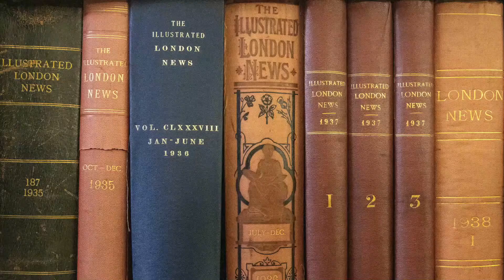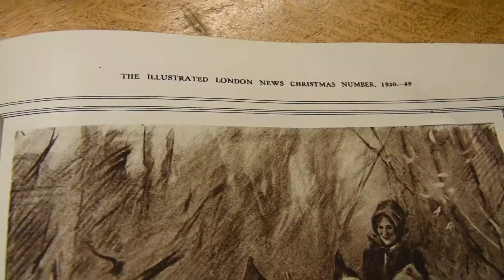Step into our Stack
Exeter Library is home to all of your favourite books, CD's and DVD's. But did you know that we sit on a reserve stack with over 150,000 items? If you go down the staff staircase you will find a world of wonder. Today, we take a closer look at some of the amazing items we have downstairs.